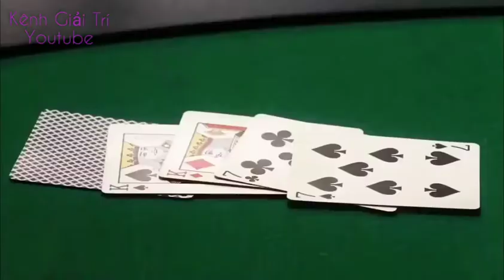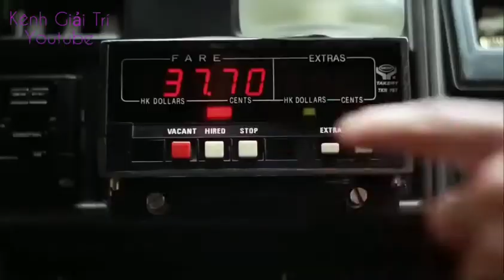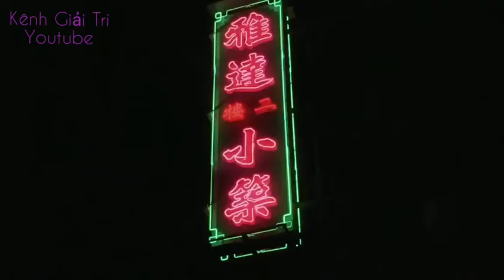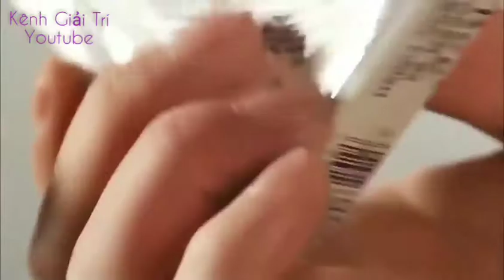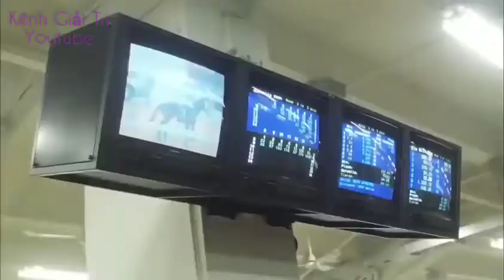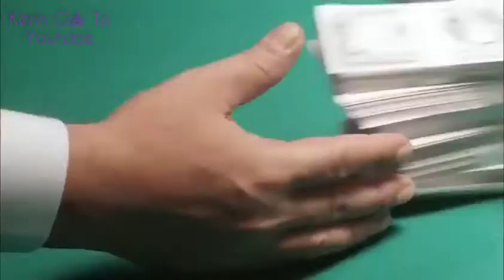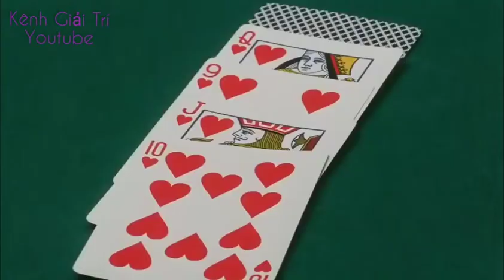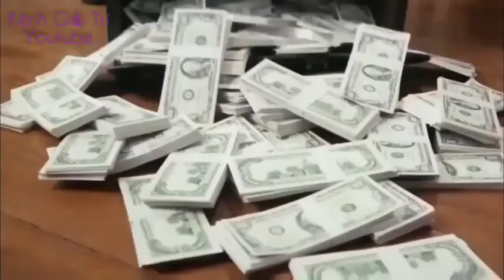Thần Bài Chí Tôn | Phim Hành Động Hài Hông Kông | Lưu Đức Hoa